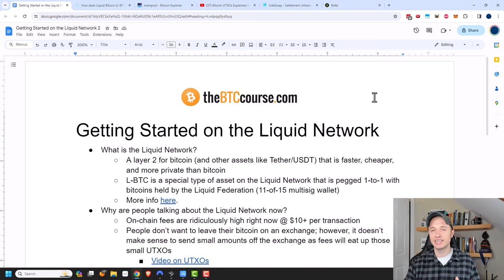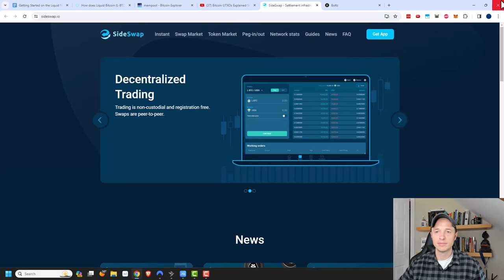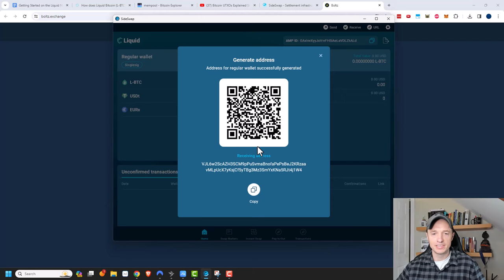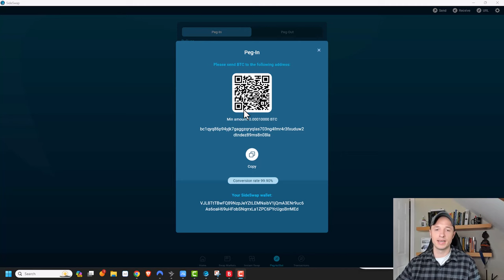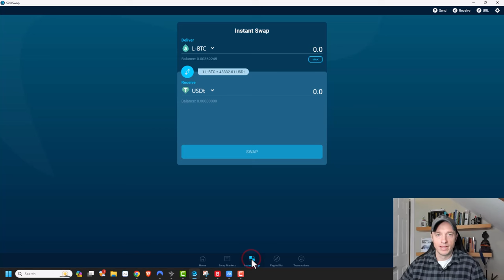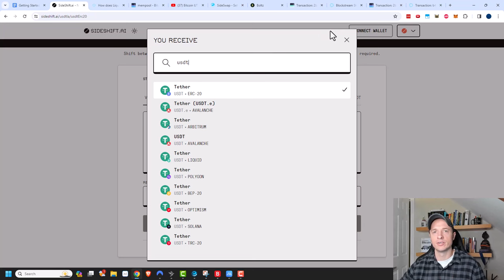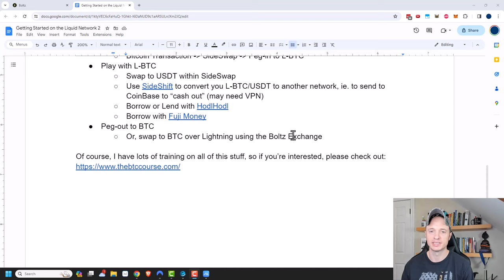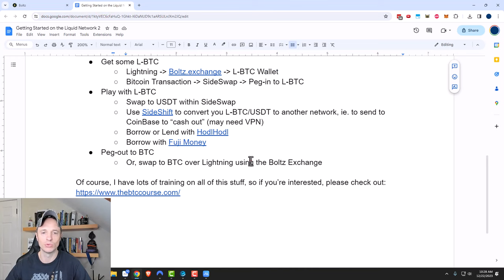Getting Started on the Liquid Network (Bitcoin/L-BTC, USDT)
Learn how to use the Liquid Network to reduce your Bitcoin Fees, convert bitcoin to L-BTC, quickly swap it for USDT/Tether or swap it back into BTC and cold storage! Use the Liquid Network in conjunction with the Lighting Network to save even more on fees!

0:00 Intro
1:09 Why use the Liquid Network?
3:05 Setup SideSwap Liquid Wallet
4:48 How to get L-BTC
12:05 Swap L-BTC into USDT/Tether
17:05 How to Peg Out of L-BTC to BTC

Did this video help you? Show some 💖